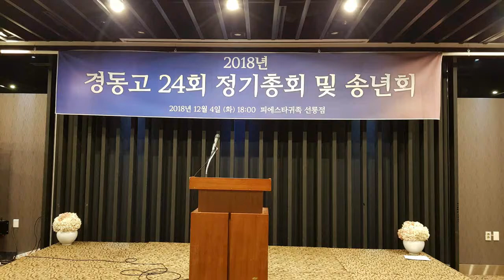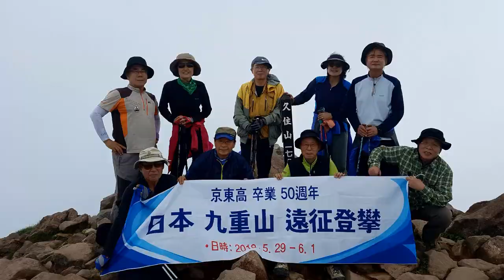KD24 2018 동창회 운영사항 보고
설명 KD24 박용철 총무부회장이 2018 동창회 운영사항을 보고했습니다.